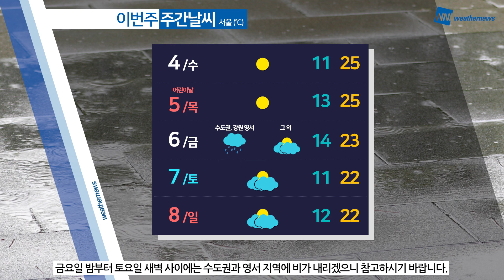[웨더뉴스] 내일의 날씨 (5월 3일)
저녁이 되면서 기온이 떨어져서 쌀쌀하겠습니다. 겉옷 잘 챙겨 입어 주시기 바랍니다.

내일도 전국적으로 맑은 하늘을 보이겠고, 오늘과 비슷한 기온 분포를 보이겠습니다.

크게 벌어지는 일교차에는 유의해 주셔야겠는데요.